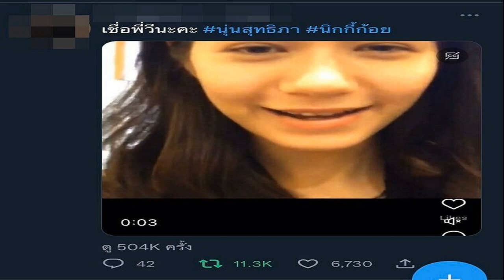แห่แชร์คลิป ‘วี วิโอเลต’ เพื่อนสนิท 'ก้อย' พูดถึง 'นุ่น สุทธิภา' แรดมาก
แห่แชร์คลิปอดีต ‘วี วิโอเลต’ เพื่อนสนิท “ก้อย อรัชพร” พูดถึง ‘นุ่น สุทธิภา’ ถูกโยงมือที่3 ‘นิกกี้-ก้อย’ แรดมาก แถม นุ่น ก็ยังโพสต์ไอจีด้วย

ปิดฉากรักไปอีกคู่ สำหรับวงการคู่รักของวงการ “นิกกี้ ณฉัตร” กับ “ก้อย อรัชพร” ซึ่งก่อนหน้านี้ทั้งคู่ถูกจับตามองว่าเป็นคู่รักส่อแววเลิกหรือเปล่า
แถม “นุ่น สุทธิภา” โดนดราม่าถล่มถูกโยงว่าเป็นมือที่ 3 ทำความรักของ ‘นิกกี้-ก้อย’ พังลงหรือไม่ เนื่องจาก โลกโซเชียลแห่ขุดคลิปในอดีตที่ ‘นิกกี้กับนุ่น’ สนิทสนมกันมากถึงเนื้อถึงตัวกันเกินงาม

กระทั่งเมื่อวันที่ 18 มีนาคม 2565 “นิกกี้-ก้อย” ได้แถลงข่าวเคลียร์ชัดถึงความสัมพันธ์ของทั้งคู่ว่า ได้เลิกรากันแล้ว และเป็นการเลิกที่ดีไม่มีทะเลาะกัน พร้อมยืนยันไม่ได้มีเรื่องของมือที่ 3
แต่ไม่วายโลกโซเชียลมีการขุดคลิปอดีตในอินสตาแกรม “นุ่น สุทธิภา” ที่เคยโพสต์ไว้เมื่อวันที่ 23 เมษายน 2557 ซึ่งในคลิปดังกล่าว ‘วี วิโอเลต’ เพื่อนสนิทของ “ก้อย อรัชพร” ได้ถ่ายคลิปกับ ‘นุ่น’ ที่กำลังนั่งเล่นมือถืออยู่ และ วี ก็พูดถึงนุ่นที่นั่งอยู่ใกล้กันว่า “อินุ่นแรดมากค่ะ
ด้าน นุ่น ก็นำคลิปดังกล่าวมาโพสต์ไอจีพร้อมแคปชั่นว่า “ตามที่พูด” โดยคลิปกล่าวถูกแชร์ในทวิตเตอร์ถึงหมื่นกว่าครั้งและมีชาวทวิตเตอร์เข้ามาแสดงความคิดเห็นเป็นจำนวนมาก